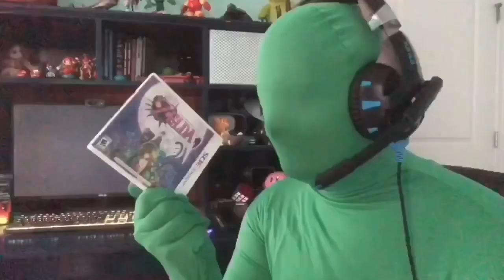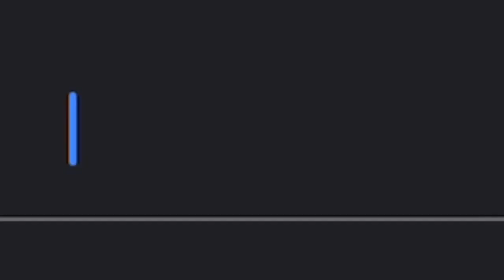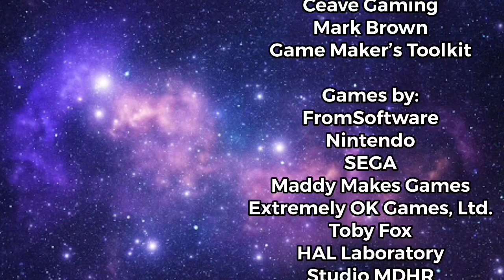The Problem with Easy Mode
Easy modes don’t work, and there’s plenty of better solutions, so use those instead